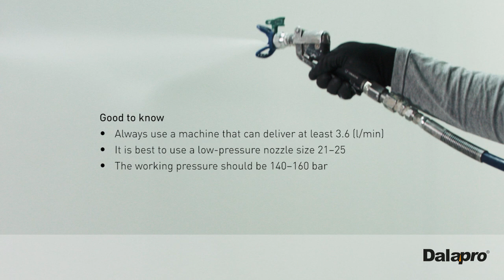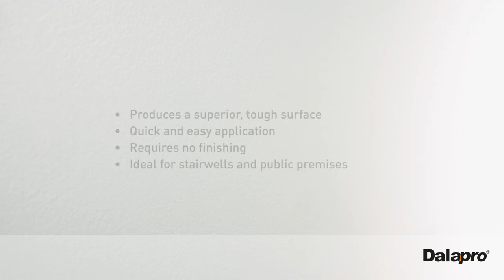Dalapro Base-Coat - White Spray filler for an extra hard-wearing surface (EN)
Dalapro Base-Coat is a self levelling ready mixed sprayplaster that provides a superior hard and scratch resistant surface. The product is designed to take a Q3 finish to a Q4 without the need to skim coat by hand.